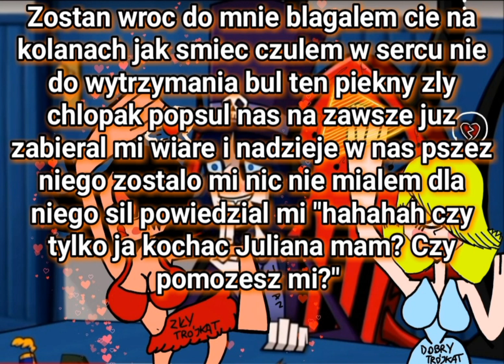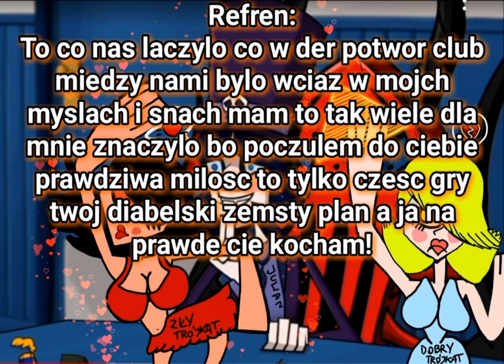JULIAN HYUSEV - to co nas laczylo